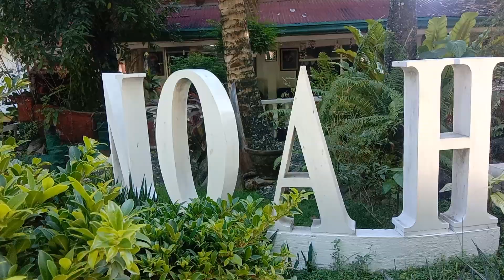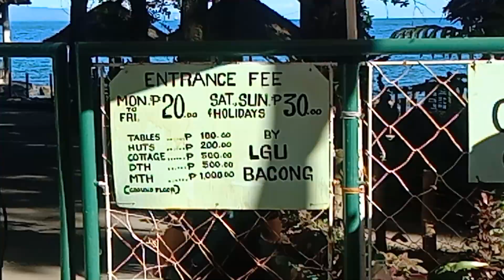PROPER BACONG NEGROS ORIENTAL